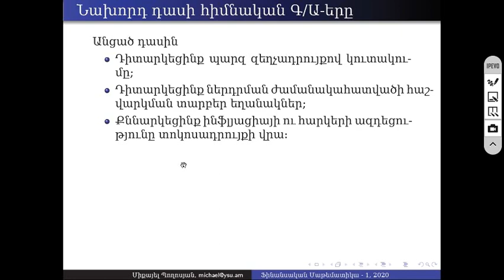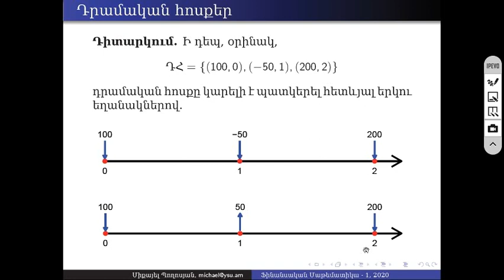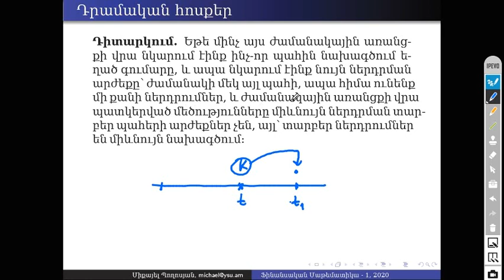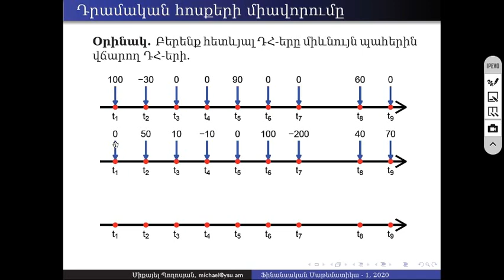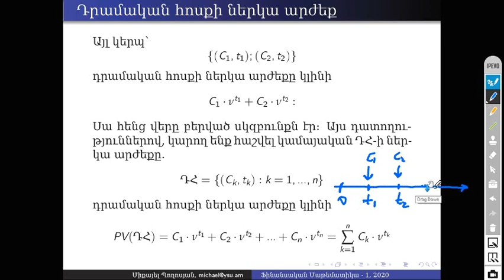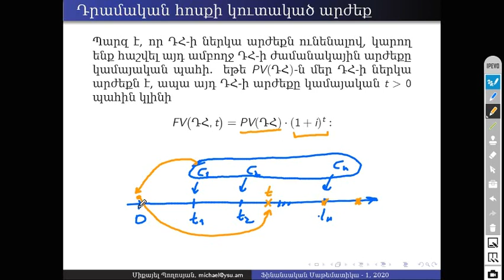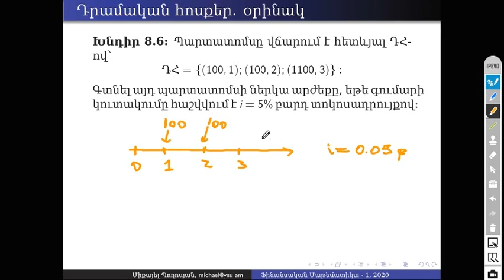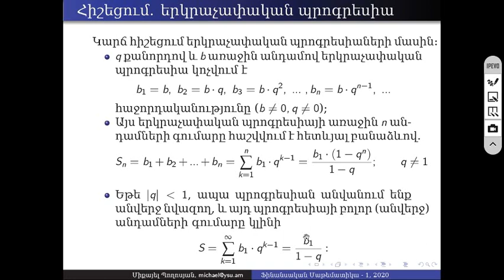YSU, Financial Math 1, Spring 2020, Lecture 08, Cash Flows